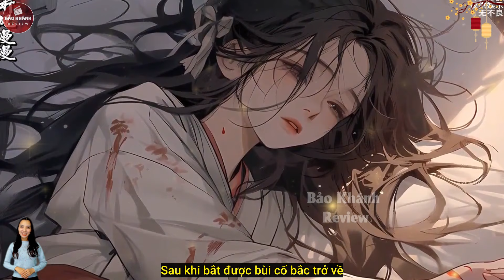Review Truyện: Cô Gái Trùng Sinh Tìm Kiếm Người Yêu Trong Mộng - Bảo Khánh Review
✧ Bảo Khánh Review Không Sở Hữu Tất Cả Các Tư Liệu Trong Video Mà Tuân Thủ Luật Bản Quyền Và Sử Dụng Hợp Lý Luật Fair - Use
✧ Video do Bảo Khánh Review sản xuất, cấm reup dưới mọi hình thức.